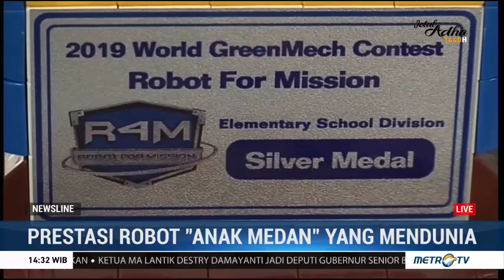Indonesia Juara 2 Kompetisi Robot Dunia di Taiwan, Inilah Tim Robotik Merah Putih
Tim Robotik Indonesia berhasil meraih juara kedua kompetisi robotik dunia di Taichung, Taiwan. Kompetisi yang diikuti oleh 200 tim 12 negara itu digelar dengan tema R4M atau Robot for Mission.